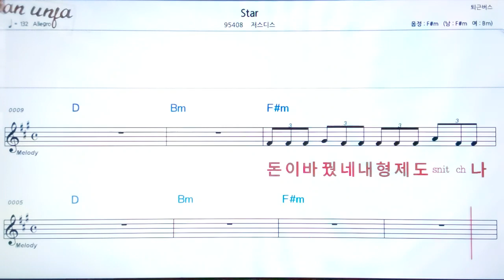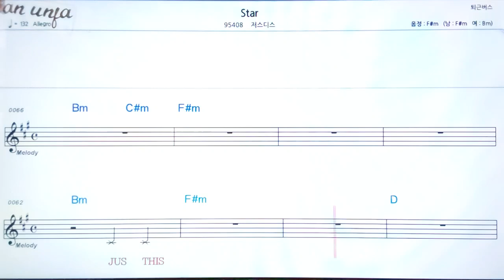Star/저스디스👍악보, 노래,기타 코드,가사,Karaoke*카라오케 반주